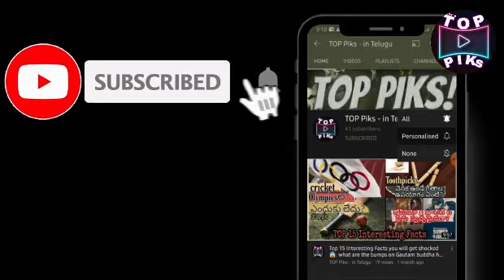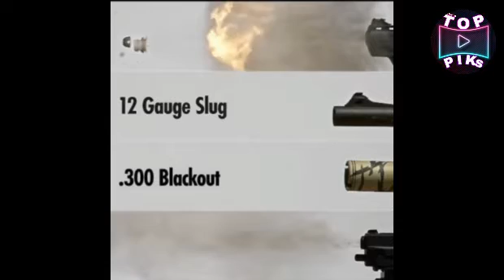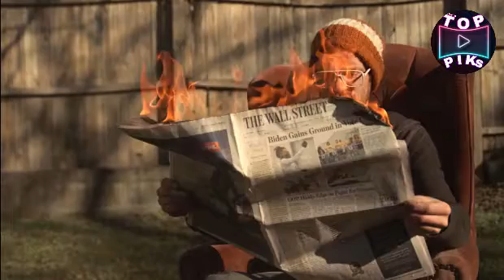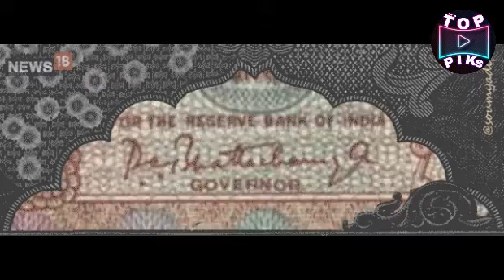Nuclear Soldiers|Top 10 Most Interesting Facts in Telugu | Love o2o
Hey guys,
ee video lo miru ippati varuku vinani
10 Most Interesting Facts cheppa..

5 Indian Conspiracy Theories|Gandhi killed Bhagat singh| is india still a British colony?

 How Caste Reservation helps INDIA? |CASTE RESERVATION | Caste II

Most Creepy Stories| 4 Most Horror stories| use Headphones| @toppiks24

      The Drug Carriers|Top 20 weird Drug Carriers|Drug in Penis|Fake                                      Buttocks|Drug Jesus|@toppiks19

Have a INVISIBLE BOYFRIEND|Send Glitters to your enemy

Don't Call it XEROX| It's not BITCOIN | EPONYMS in Telugu|Don't say VELCRO|GOOGLE|TOP PIKs

What is solstice? |June 21st longest day of the year|What is Equinox?| TOP PIKs - in Telugu

Lord KRISHNA is my favorite Superhero|Hyperinflation|TOP 15 Interesting Facts in Telugu|